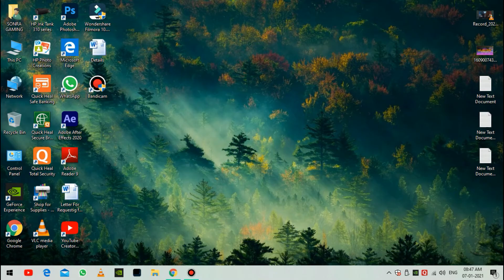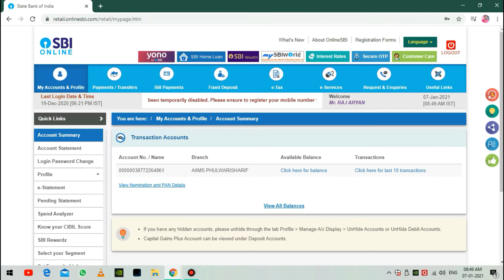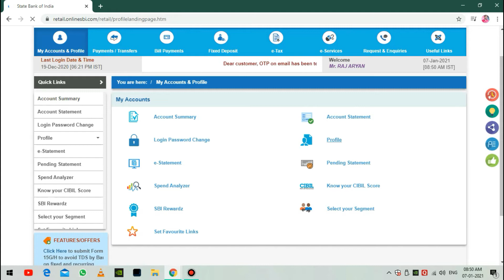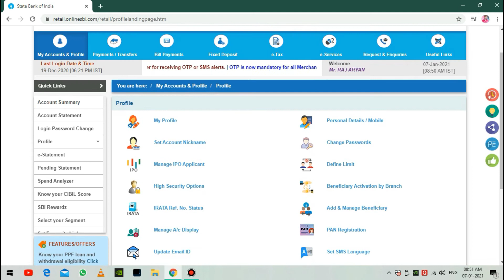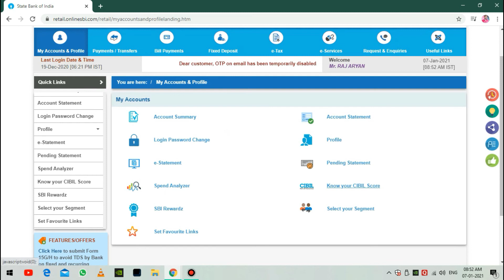SBI Net Banking Registration Online | Sonra Tech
Hello Friends Aryan is Here with Awesome Video! Please Show your love in this video!

UPI ID : Sonra2093@sbi
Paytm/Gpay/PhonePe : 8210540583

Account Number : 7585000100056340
IFSC : PUNB0758500
Account Holder : RAJ ARYAN

Equipment Used in this Video :
Realme X (8/128) Variant
Realme Buds 2 as Mic

I'm working Hard, For You Guys ☺️
Raj Aryan

sbi net banking ka id password bhul gaye to kya kare,
sbi net banking me mobile number kaise change kare,